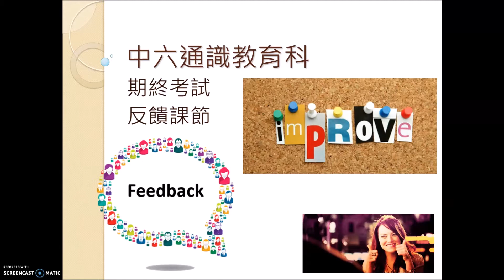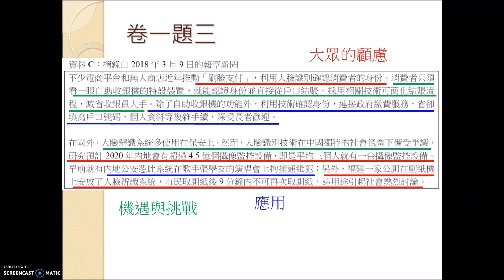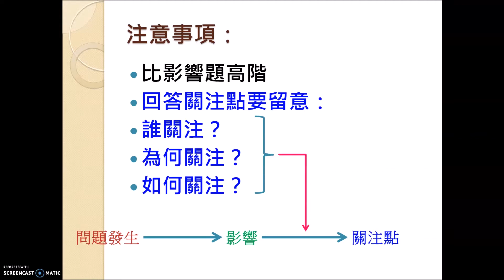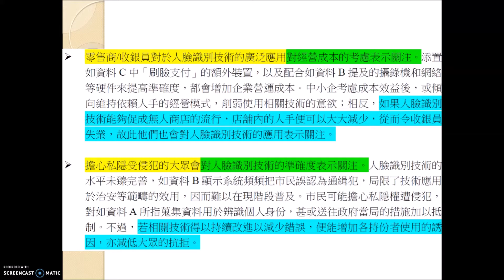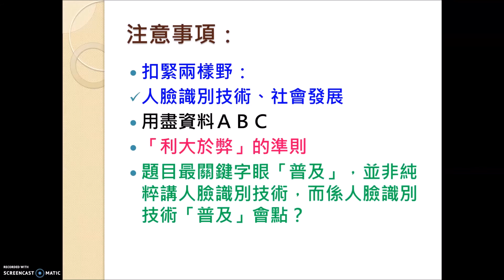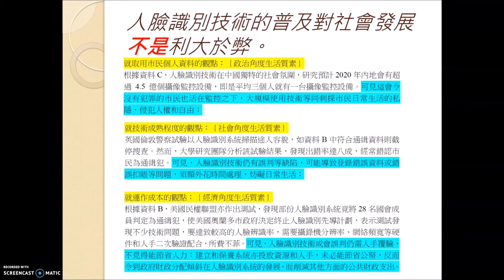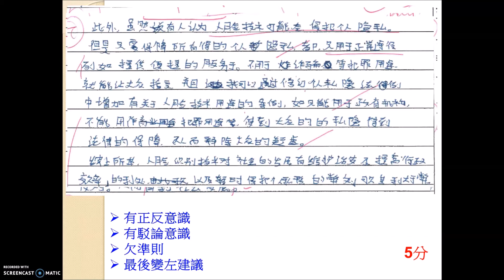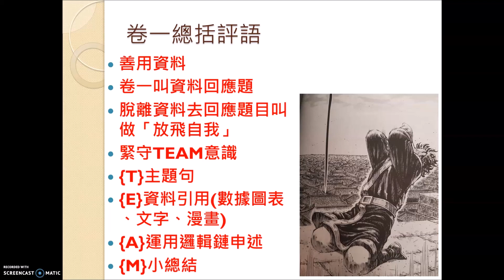[DSE] 中六通識2019-2020 期終考試 卷一題三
疑問三：被陌生人拍攝容貌？

第一百條 - 公民享有肖像權，未經本人同意，不得以營利為目的使用公民的肖像。

於日本當地攝影的肖像權或隱私權相關問題